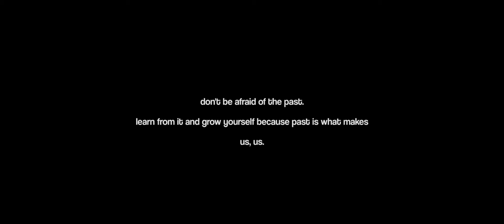First VLOG | Hero ka Intro | WHO AM I?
Where have I been in the such a long time? What has happened to me?
Did I leave Youtube?
These are just some of the questions that I try to answer in the vlog.
Been a bit busy but now will try to be better once again.

Amazon Buy link to all my gears

( Camera )Sony A7iii
( Lens ) Samyang 18mm F2.8
Samyang 45mm F1.8
Sony ECM B10 Mic
( Lav Mic ) Boya BYM1
Boya Bymm1
( Tripod ) Digitek Travel Tripod
( Light ) Godox SL 150W II
( Softbox ) Godox 80mm Octabox
( Gimbal ) Dji ronin sc